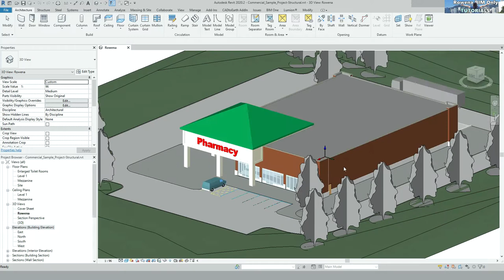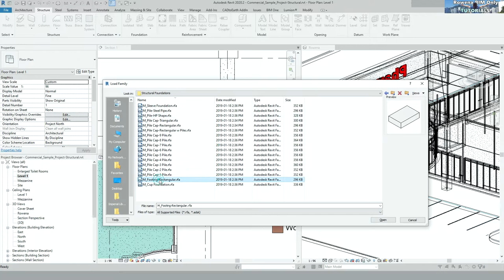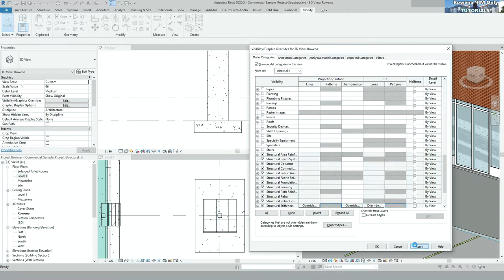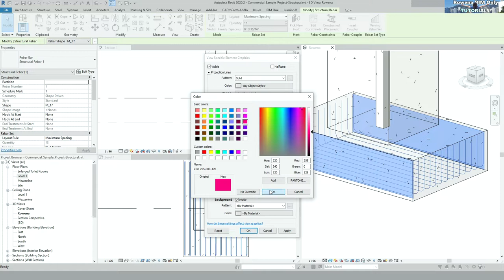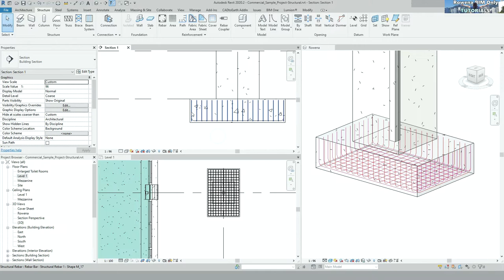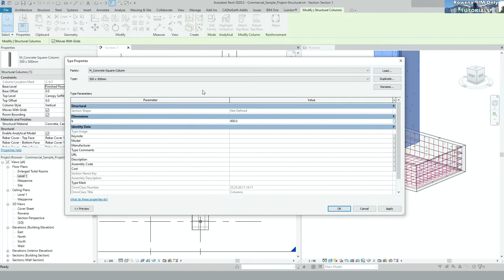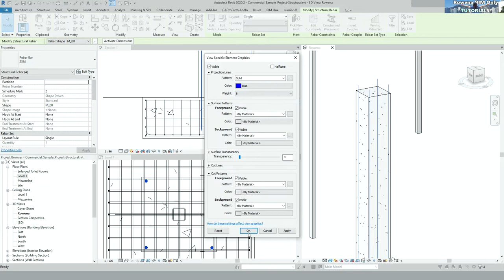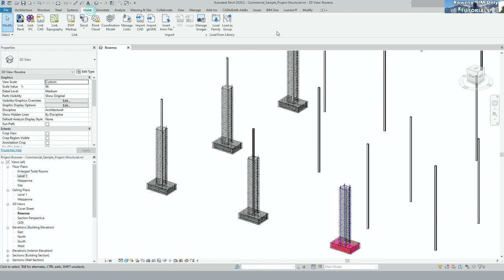Revit Tutorials Tagalog Versions- Adding Rebars on Structure Part1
Adding Reinforment Bars on FOOTING and Columns

Tagalog Version Revit Tutorials is my mother tongue but i will create Bisaya and English in How to Start Modeling not just in Revit but also in Bentley and Allplan. BIM is not just Revit there are other BIM software that are very powerful 3D software.
Upcoming Topics in Revit Tutorials Sessions both in Bisaya and Tagalog Versions
- Revit Tips and Tricks
- Revit Beginners Guide
- Revit Tutorials on Creating Lines, Filled Region, etc.
- Revit Tutorials on Creating Floors and walls
- Revit Tutorials on Creating Massing Models
- Revit Tutorials on CAD, PDF and Image Links
- Revit Tutorials on Creating Sheets using Di-Roots
- Revit Tutorials on How to start and how to begin Modeling
- Revit Tutorials on all aspect of Modeling in Civil works
- Revit Tutorials on how its helps engineers and architects
- Bisaya and Tagalog Version
So keep in tuned... Rowena BIM Only

Rowena BIM Only -Tagalog, Bisaya Versions of Tutorial
Rowena BIM Only-Cooking
Rowena BIM Only -Family
Rowena BIM Only -Music
Rowena BIM Only -Livestream

using revit autodesk bim filmora video editor for my Rowena BIM Only